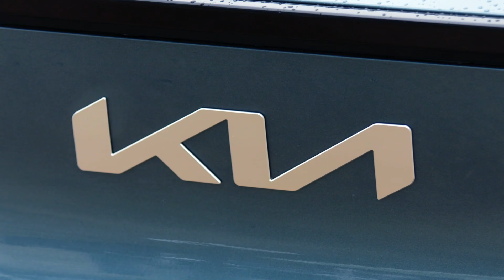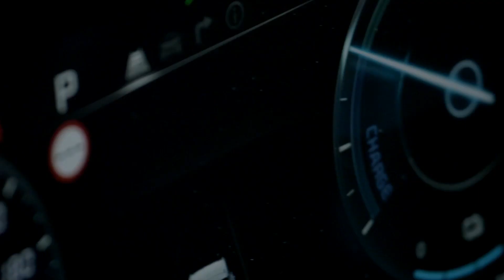New 2022 Kia Sportage Hybrid Hi-Tech Compact Crossover SUV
The dedicated European version of the best-selling Kia Sportage has been carefully crafted to establish new benchmarks across the SUV segment in Europe. It combines a sleek yet muscular and modern exterior design with a cutting-edge premium interior featuring a swooping integrated curved display that houses the very latest advancements in connectivity tech.

Developed on a new ‘N3’ architecture, the European Sportage benefits from a European-focused high-tech engineering program that has realized an optimal wheelbase and ideal dimensions and proportions for European roads. This meticulous approach has helped create an SUV that is a perfect fit for European requirements, underscoring its everyday practicality and usability. Such a progressive and tailored package has also resulted in improved luggage capacity, headroom and legroom compared to the outgoing Sportage model, with outstanding legroom for the second-row passengers.

The new Sportage will be launched with a comprehensive range of powerful, responsive and efficient powertrains, including state-of-the-art hybrid electric technologies as well as the very latest-generation clean gasoline and diesel internal combustion (IC) engines.

All three state-of-the-art hybrid models – HEV, PHEV and one of the two MHEV derivatives – that help make up the fifth-generation Sportage line-up feature Kia’s award-winning 1.6-liter T-GDI engine. Along with being sporty, engaging and highly responsive, the advanced four-cylinder unit also features Continuous Variable Valve Duration (CVVD), a sophisticated technology that controls the duration of a valve lift event to dramatically improve performance, fuel economy and emissions.

The new Sportage is mated to a 7-speed dual-clutch automatic transmission (7DCT). A six-speed manual transmission (MT) is also available, while a 6-speed intelligent manual transmission (iMT) is exclusive to the MHEV models.

The European Sportage’s intelligent interior space, which combines practicality, functionality and versatility, is underpinned by a compact wheelbase of 2,680mm, a width of 1,865mm, length of 4,515mm and height of 1,645mm. This has resulted in a package that leads the way in legroom, headroom and luggage capacity. The European Sportage offers 996mm legroom for second-row passengers (955mm for the PHEV model) while headroom at the rear is 998mm. Luggage capacity is 591 litres (VDA) for the ICE models.

The exterior of the new Sportage establishes new design boundaries, giving it dramatic presence on European roads.

From the front, new Sportage showcases a precise and intricate design form with its detailed-orientated black grille graphic stretching across the width of the face. The technical graphic pulls together the main frontal features of the new Sportage, presenting a striking look. The grille links Kia’s modern signature Tiger Nose grille to the distinctive futuristic-styled boomerang-shaped LED DRLs (daytime running lights), which in turn create solid boundary lines for the striking Matrix LED head lamps also known as intelligent front lighting system.